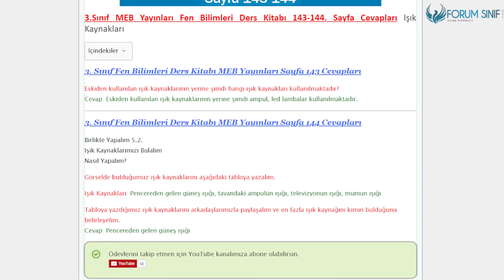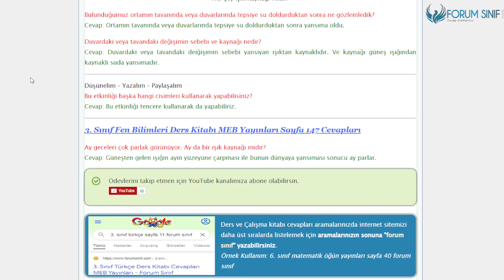3. Sınıf Fen Bilimleri Ders Kitabı 143-144-145-146-147. Sayfa Cevapları MEB Yayınları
3.Sınıf MEB Yayınları Fen Bilimleri Ders Kitabı 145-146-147. Sayfa Cevapları Yapay Işık Kaynakları
3.Sınıf MEB Yayınları Fen Bilimleri Ders Kitabı 143-144. Sayfa Cevapları Işık Kaynakları

Işık Kaynakları Etkinliği Sayfa 143-144 Cevapları
Doğal Işık Kaynakları Etkinliği Sayfa 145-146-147 Cevapları